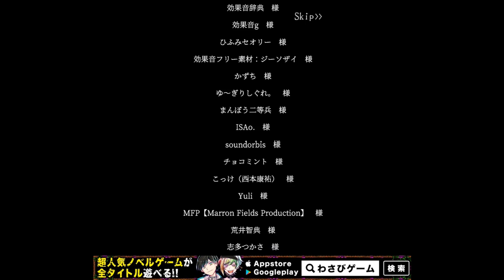悲しみも苦しみも乗り越え、強く生きていく...【囚われの館】実況 最終回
トゥルーエンド！
これは、親友の死と向き合い、前に進む決意を、新たに固める少女の物語...